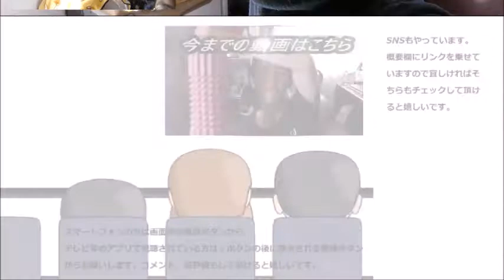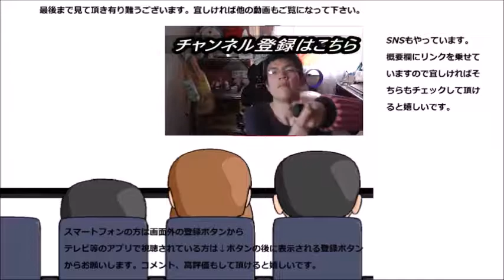昔から馴染みあるアイスを大人になって改めて食べてみた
皆さんには昔馴染みの味や食べ物ってありますか？あったらコメントで教えて下さい！！
贈り物は此方まで↓
〒153-0042